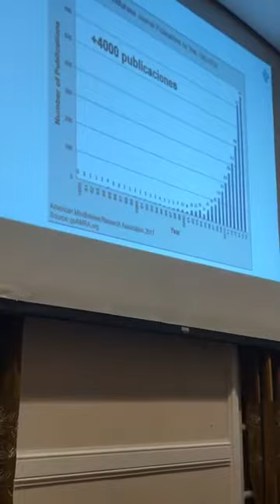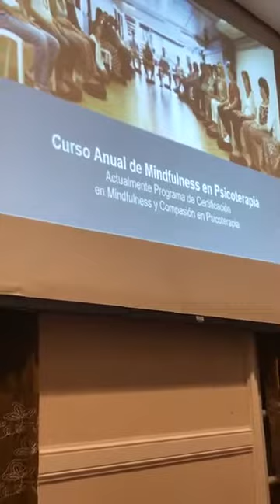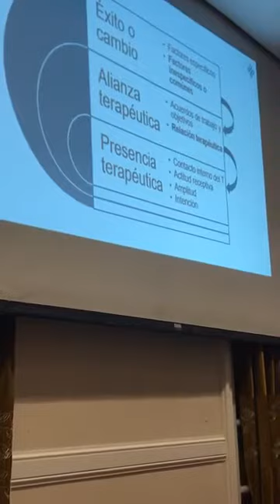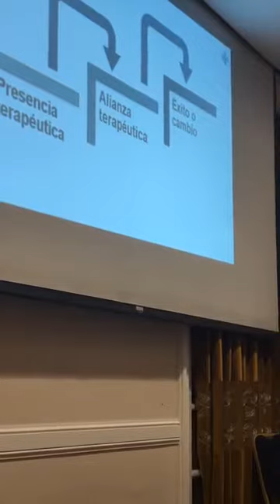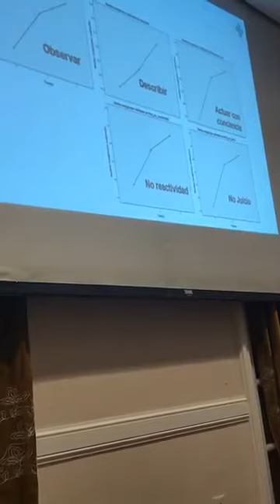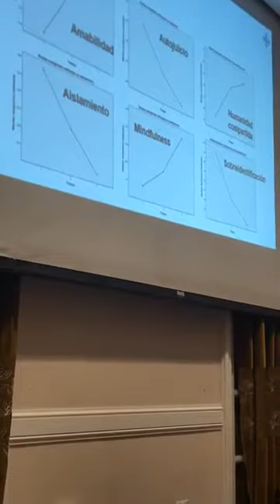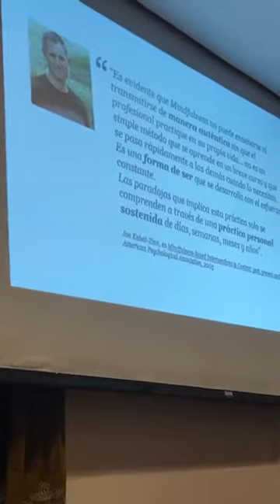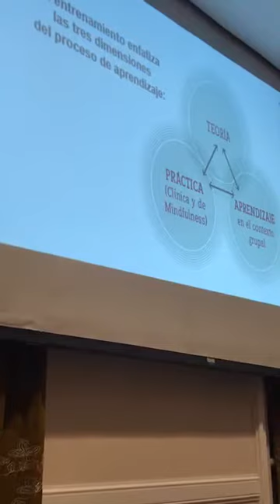Mindfulness: avances y desafios en Profesionales de la Salud (parte 3)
Secciones de la WORLD FEDERATION FOR MENTAL HEALTH llevada a cabo en el Congreso Mundial de salud mental 2019 (parte 3)
EXPOSICION de la Psicologa MARIA NOEL ANCHORENA